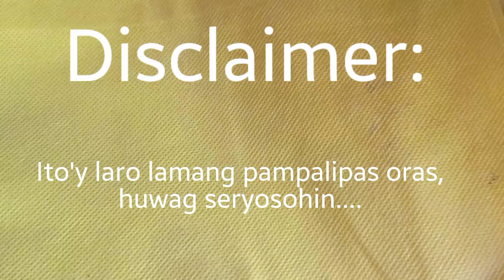LET'S PLAY CANDY CRUSH SODA SAGA GUYS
Let's play CANDY Crush SODA SAGA